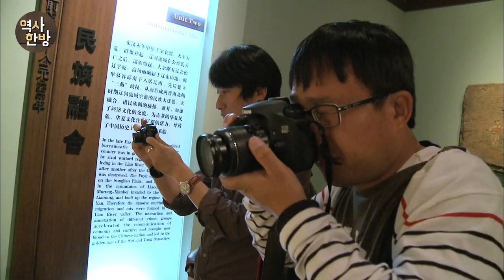영상한국사 ㅣ 034 부여의 성장과 멸망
송화강을 따라 발전했던 부여는 700여 년간 강성했던 나라다. 철제 무기를 사용하며 막강한 군사력을 가진 부여는 1세기부터 이미 중국에 매우 위협적이었다. 2~3세기에는 동북 평원의 대부분을 차지하며 동북아시아의 강대국으로 부상하게 된다. 대국인 부여에서 고구려를 건국한 세력이 떨어져 나가고, 그 일파가 내려와서 백제를 건국하게 됐을 정도로 부여는 고구려 백제의 산파역을 했다. 하지만 부여는 3세기 말부터 세력이 약해지기 시작하고, 4세기 초에는 선비족의 나라인 전연과 고구려의 견제를 받으면서 급격히 쇠락의 길을 걷게 된다.